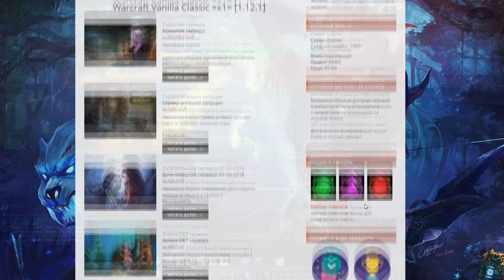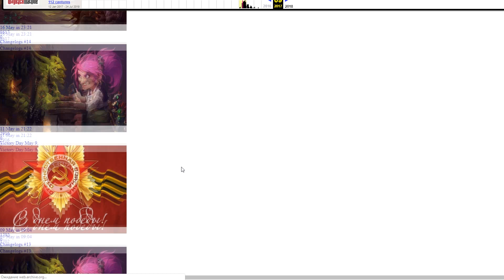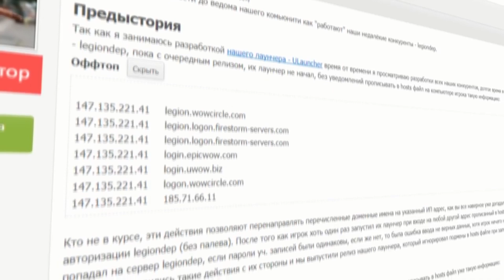Донат помойки на пиратках в вов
ДОНАТ ПОМОЙКИ